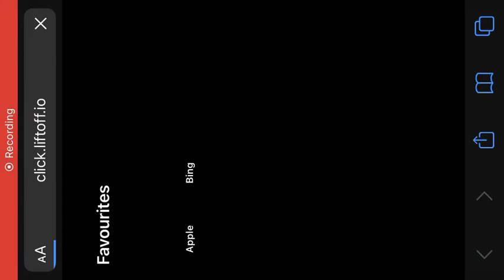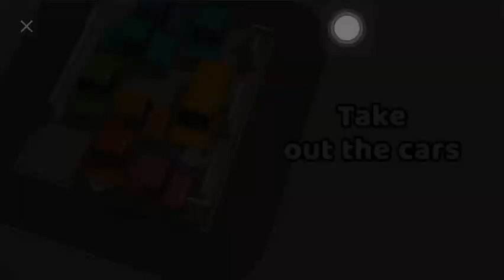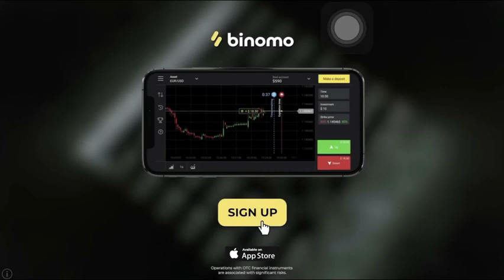Car delivery on a truck | ios | iPhone se